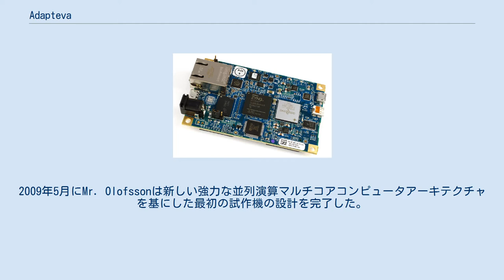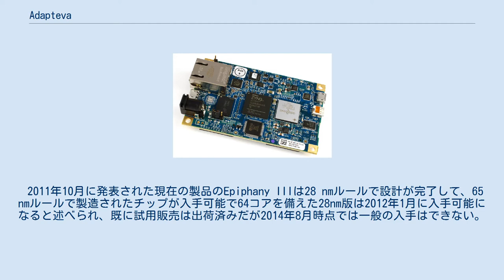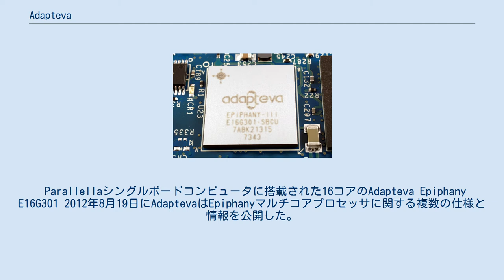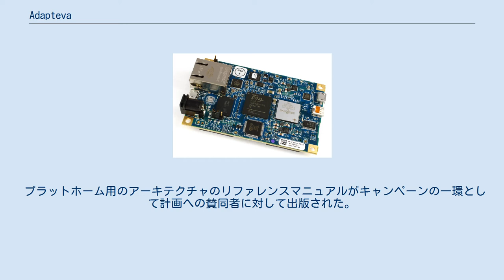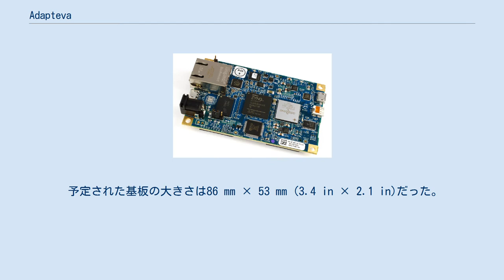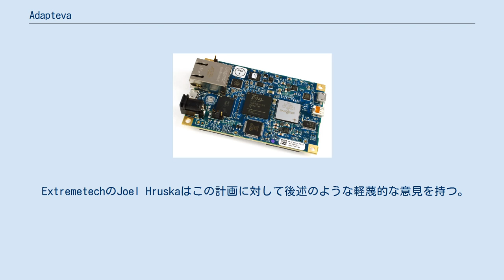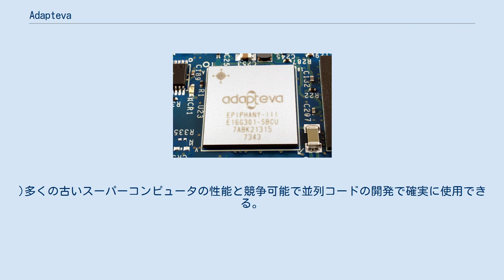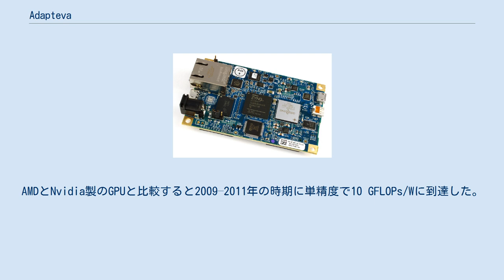Adapteva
レキシントン_(マサチューセッツ州)
Adaptevaは低消費電力のマルチコアマイクロプロセッサの設計を専門に扱うファブレス半導体企業である。
同社は単一のチップに1000個の専用のプロセッシングコアを備えた設計を発表した2社目の企業である。
 会社名は"adapt"とヘブライ語で自然を意味する"Teva"を組み合わせたものである。
社名は会社の鍵となる技術と事業哲学を反映する。
 Adaptevaは2008年3月にAndreas Olofssonによって設立された。
同社は携帯デバイス市場向けに浮動小数点演算のエネルギー効率を10倍に高める事を目標として設立された。
2009年5月にMr. Olofssonは新しい強力な並列演算マルチコアコンピュータアーキテクチャを基にした最初の試作機の設計を完了した。
初期の試作機は65nmルールで製造され、16基の独立したマルチコアプロセッサを備えた。
2009年10月に初期の試作機でAdaptevaはSeries-AでUS$1.5百万ドルをニューハンプシャー州コンコードのBittWareから調達した。
 Adaptevaの最初の市販のチップの製品は2011年5月初頭に試用的に販売が開始され、まもなく単一のチップ上に4,096のコアを搭載する事が発表された。
 2011年10月に発表された現在の製品のEpiphany IIIは28 nmルールで設計が完了して、65 nmルールで製造されたチップが入手可能で64コアを備えた28nm版は2012年1月に入手可能になると述べられ、既に試用販売は出荷済みだが2014年8月時点では一般の入手はできない。
 Adaptevaの主要な製品群はマルチコアのMIMDアーキテクチャの拡大可能なEpiphanyである。
Epiphanyのアーキテクチャは4,096個までの単一32ビットフラットメモリー空間を共有するRISCアウト・オブ・オーダー実行マイクロプロセッサを収容可能だった。
Epiphany-アーキテクチャ内のそれぞれのRISCプロセッサは1GHzまでのクロック周波数で2GFLOPS (単精度)の64× 32-ビットの統一レジスタファイルを備えたスーパースカラー(整数または単精度)マイクロプロセッサである。
EpiphanyのRISCプロセッサは単精度浮動小数点用に最適化された専用の命令セットのアーキテクチャ(ISA)だが、GNU-GCCのツール類を使用した高水準のANSI Cでプログラムが可能である。
それぞれのRISCプロセッサ(現在の実装ではアーキテクチャ内に固定されていない)は32KBのローカルメモリを備える。
(おそらくそれぞれのコアに重複する)コードとスタック空間はローカルメモリ内にある。
さらに(大半の)一時的なデータは最高速度で転送される。
データは同様に他のプロセッサコアのローカルメモリからの接続でも転送速度は制限され、或いはチップ上ではないRAMからは大幅に転送速度の制限を受ける。
 メモリアーキテクチャは一般的に明示的な記憶階層やキャッシュメモリを採用せず、ソニー/東芝/IBMのcellプロセッサに似ているが、さらにチップ上以外とコア間負荷とストレスがサポートされる事による恩恵が得られる。
 これにより従来のシステム内でコアの数によって実用的な限界がある複雑なキャッシュの一貫性のハードウェアに必要性を除去する。
設計はコレを考え出すための実行費用を避けるためにプログラマに独立したデータ接続の類型の大幅な予測を増幅する事を企図する。
 全てのプロセッサノードは効率的なメッセージの通過を企図してNetwork On Chipで接続する。
 Parallellaシングルボードコンピュータに搭載された16コアのAdapteva Epiphany E16G301 2012年8月19日にAdaptevaはEpiphanyマルチコアプロセッサに関する複数の仕様と情報を公開した。
 2012年9月、16コア版のEpiphany-III (E16G301)が65 nmプロセス(11.5 mm2, 500 MHz チップ)を使用して生産され、64コアのEpiphany-IV (E64G401)技術試用品(800 MHz)がGlobalFoundriesの28 nmプロセスを使用して生産された。